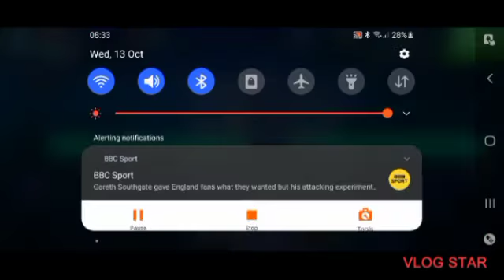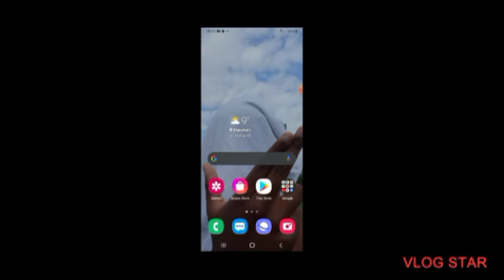Soccer Manager 2022 Real Madrid Career Episode No. 4